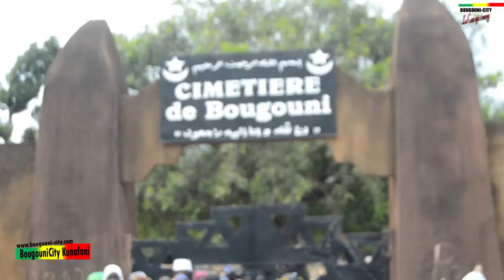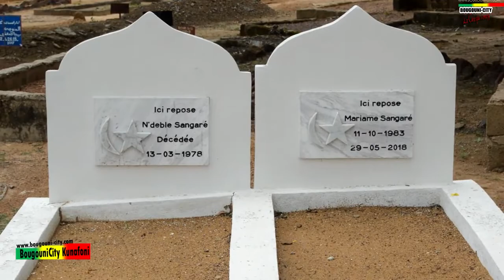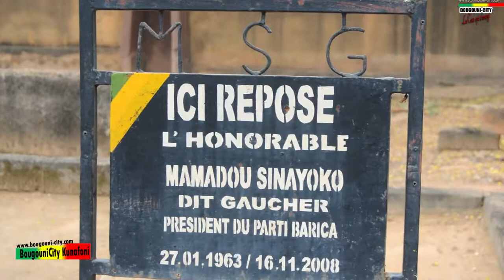Religions : commémoration d’Achoura à Bougouni : Un Zihara collectif au cimetière à l’honneur.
Ce Mardi 10 septembre 2019   A l’honneur D’Achoura à eu lieu devant le cimetière de Bougouni : des lectures coraniques, des prêches, des visites de tombe, chacun profite de l’occasion pour rendre visites au cimetière, faire des bénédictions pour ce qui ne sont plus de ce monde.